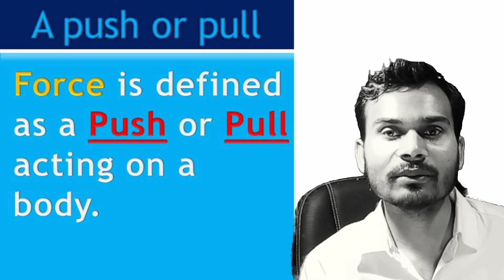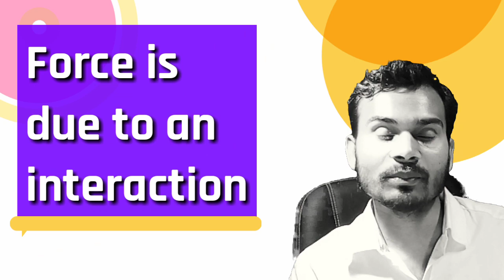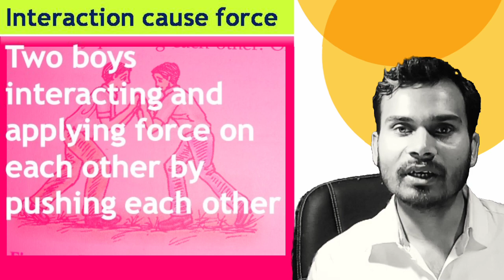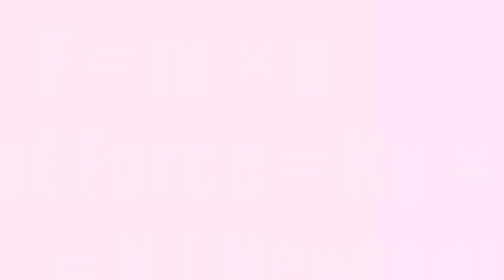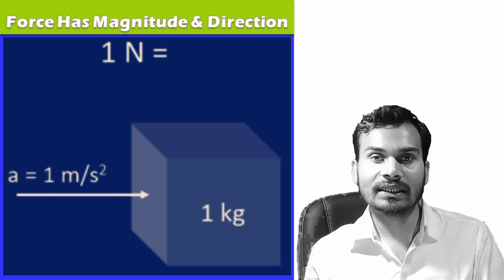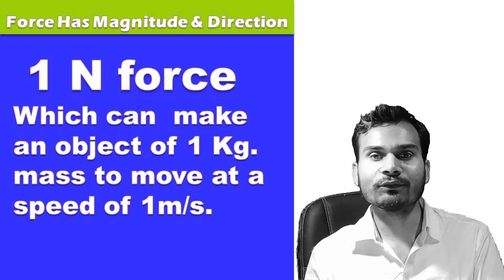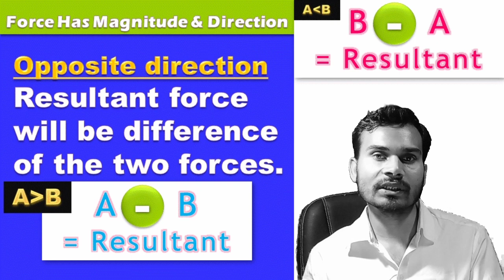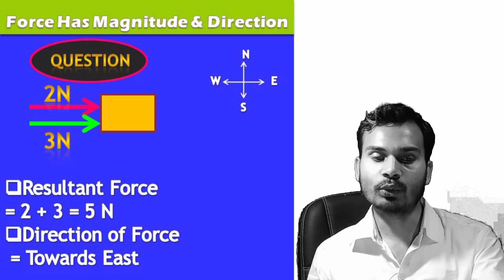force and pressure ncert in hindi | Part - I | class 8, class- 9, |force viii and ix by cbse house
Force and Pressure Class 8 Science Chapter 11: In today's Class 8 physics in Chapter 11, we discuss Force and Pressure Class 8. The aspirants are advised to watch the entire video lecture for a better understanding of this Force and Pressure topic of CBSE class 8 science/ NCERT class 8 science. This session will mainly be around the most important topic of Force and Pressure.
Our goal in this session of 'Force and Pressure class 8' is to introduce some of the interesting facts of Force and Pressure that may be helpful for students appearing for class 8 science exams.
NCERT solutions class 8 science chapter 11 Force and Pressure is provided in this session to help students of class 8 understand the concepts of Force and Pressure interactively. The NCERT solutions for class 8 science chapter 11 Force and Pressure is one of the most crucial chapters in class 8 science. Heat is a very basic topic that is necessary for the students to understand to score well in the exams and to face bigger challenges in the future.
Physics Force & Pressure Part 1 (Introduction) Class 8  VIII
Science
 In this video, we'll be studying Pressure
 In Hindi Class 8
 Chapter: Science(Force and Pressure)
Useful For: NCERT / CBSE / ICSE / Olympiad / NTSE
Hope you have enjoyed and learned about Force and Pressure.

8th class science
class 8 science solution
8th science book
class 8 science chapter 1
8th class science book
living science class 8
combustion and flame class 8
8th standard science book
class 8 science chapter 4
coal and petroleum class 8
extra questions for class 8 science with answers
basic science for class 8
extra questions for class 8 science
8th class biology
science guide for class 8
8th class biology textbook
class 8 civics chapter 1 extra questions
class 8 science chapter 18
class 8 sst solution
8th class science solution
class 8 science chapter 17
sound chapter class 8
class 8 science chapter 1 extra questions
8th std science book
class 8 science chapter 7 question answer
What is force in Class 8?
What is force and pressure?
What is magnitude in force and pressure?
Are force and pressure related?
google class,
Force:
(i) Force is a push or a pull.
(ii) Living and non- living things can apply force.
(iii) To apply a force over an object interaction between object and source of force is necessary.
(iv) Whenever force act two object are involved. One which applied force, the other which receive force.
Examples: To kick ball we need to push it, to pick the book we need to pull it, to hit the ball we need to push it and to lift the box we need to push it.

Direction and Magnitude of Force:
(i) The measurement of strength and amount of force is called magnitude of force.
(ii) Two or more forces on the same object can be applied in the same direction and opposite direction.

1. When two or more forces are applied over an object in the same direction:
When two or more forces are applied in the same direction, then the total or net force is the addition of magnitude of both the forces.
Example: When two persons push the box in the same direction with the magnitude of forces of each 2 N, then resultant force will be-
Net force:-  2N + 2N= 4N (In the direction of applied force)

2. When two forces are applied over an object in the opposite direction:
When two forces are applied over an object in the opposite directions, the total effective or net force is the difference of magnitude of two forces.
Example:
(i) When two persons push the box in the opposite direction with the magnitude of forces of each 2 N, then resultant force will be-
Net force:-  2N - 2N= 0N (Box will not move)
(ii) If one person is applying a force of 6 unit in one direction and another person is applying a force of 8 unit in opposite direction,
Then the resultant force: 8N - 6N= 2N (In the direction of higher magnitude force)
In this case, force will act in the direction of higher magnitude of force.